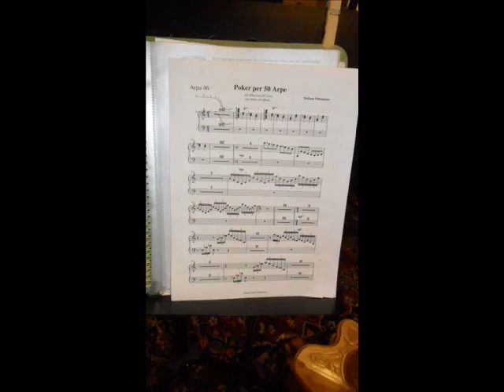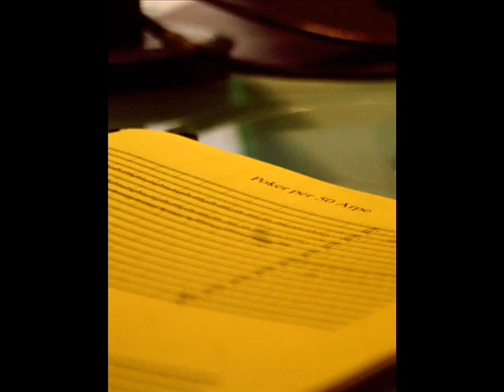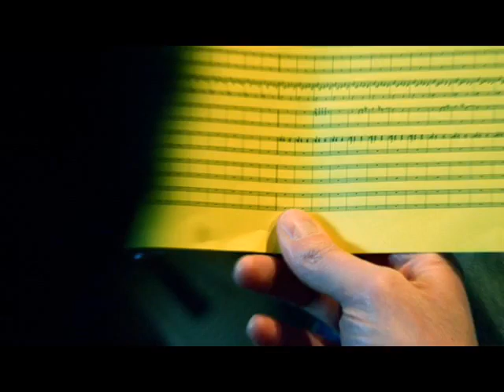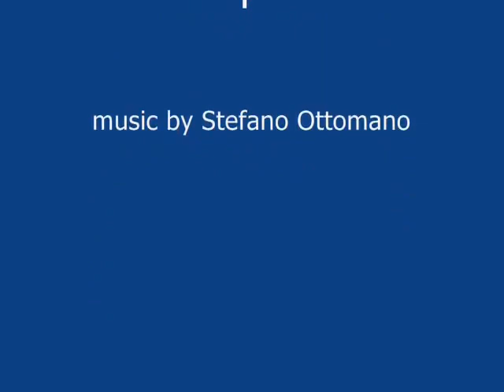"Poker per 50 Arpe" music by Stefano Ottomano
Composizione di Stefano Ottomano per 50 Arpe eseguita dall'Orchestra Italiana di Arpe, tratta dal cd "Poker per 50 arpe".

Elenco degli arpisti impegnati nella realizzazione dell'album:
Di Lieto Albarosa
Cirigliano Rosalba
Mollica Patrizia
De Zarlo Emanuela
Belmonte Rosaria
Vetere Elena
Binetti Stefania
Lamanna Claudia
Rovinello Gianluca
Martina Maya
Morena Immacolata
Mascia Roberta
Giannetta Valentina
Polo Elisabetta
Birardi Gloria
Lettini Aurora
Palazzolo Simona
Palazzolo Sabrina
Colella Manuela
Testa Paola
Brienza Valentina
Giordano Eva
Ferrigno Florinda
D'Orsi Francesca
De Filippis Antonella
Nardi Francesca
Russo Gabriella
Aiello Fabrizio

Direttore d'orchestra: Grazia Bonasia